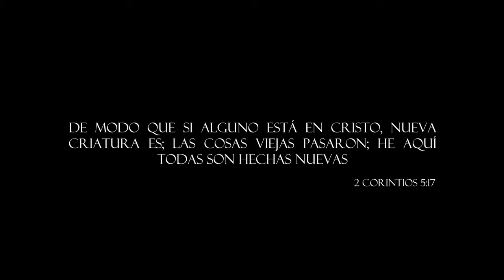BAUTIZOS ROLWI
Bautizo en iglesia Junio 2017.